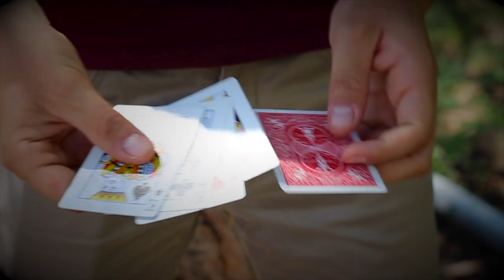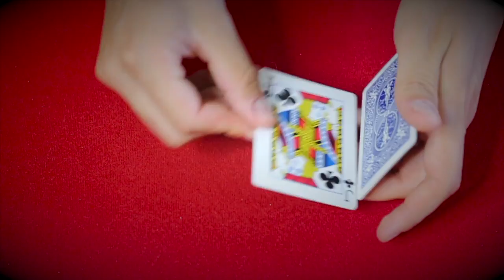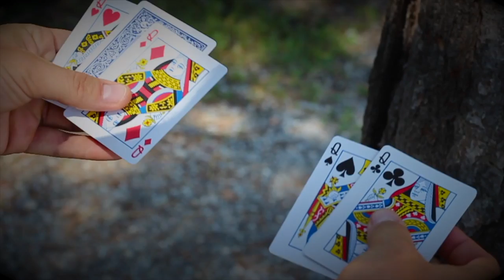CE GIMMICK FAIT PARTI DE MES MEILLEURS GIMMICK QUE J'UTILISE SOUVENT !